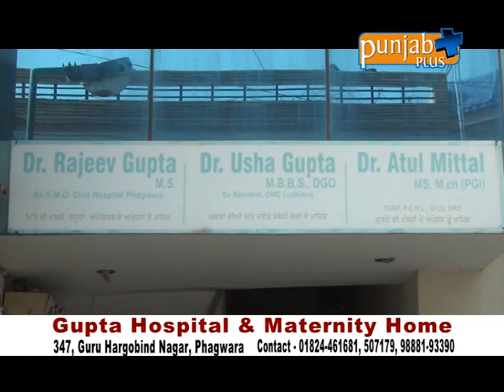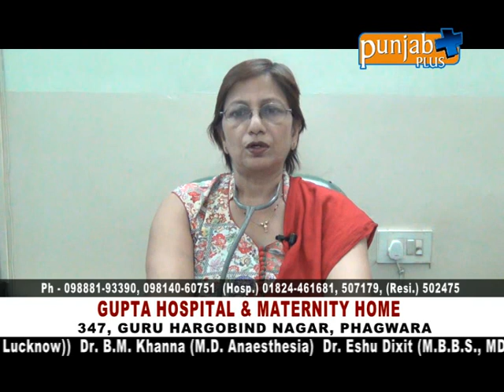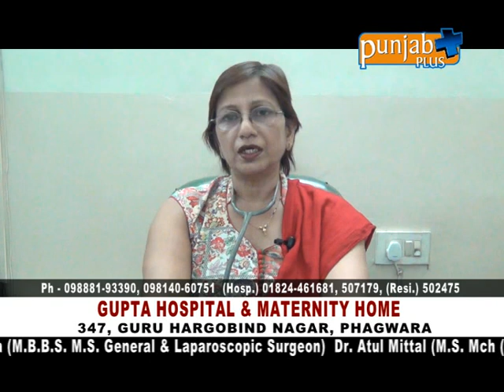15 Mint Gupta Hospital & Maternity Home